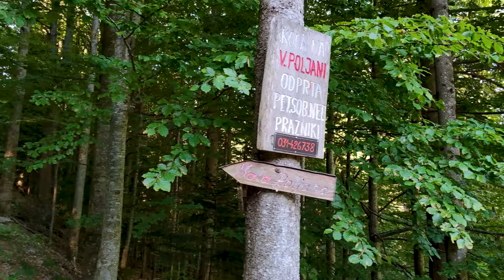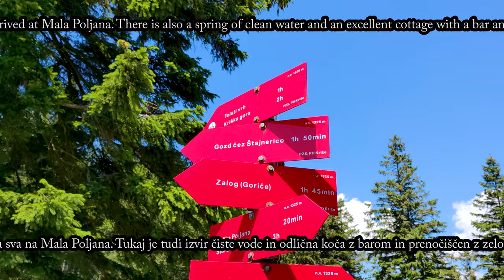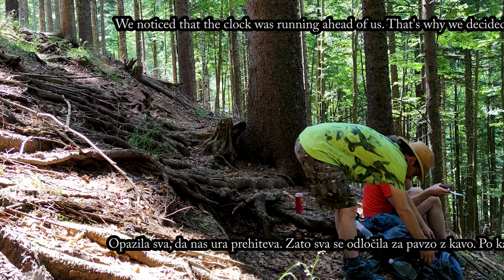The way to mountain Storžič "easy" 😱😱😱 Slovenia ⛰👍 - Snicel 69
00:00 The way to mountain Storžič "easy" 😱😱😱 Slovenia ⛰👍 - Snicel 69
01:00 gentle route to Storžič
04:24 ?
04:30 way to the throat ''Žrelo''
05:25 forest path
07:26 rocky path
11:22 wrong way
13:43 easier path - the beauty of nature
15:48 forest path
18:00 Mala Poljana 1325 m
19:07 coffee break
22:20 coffee
25:19 enjoy nature
26:27 white spotted brown butterfly
27:04 crossing the river
27:40 preparing lunch by the river
30:23 Prebranec
31:10 lunch
31:55 crossing the river
32:22  Photography

With its 2132 meters, Storžič (sometimes also Storžec) is the highest mountain in the western part of the Kamnik-Savinja Alps. From everywhere, the peak looks like a beautifully shaped cone, after which the mountain got its name. On the summit slope, grassy cliffs descend to the south, while lower down it is covered by forest. Towards the west, it descends in a narrow and long ridge, called Psica, to the Mala Poljana pass (1325 m). In the north, it falls with walls and gullies into the Lomščica valley, and to the east, it connects to Bašeljski vrh (1744 m) with a shorter rocky ridge. It is separated from the central highlands by the Kokre valley. Due to its location and prominence, many naturalists, including Scopoli and Wulfen, were interested in it very early on.